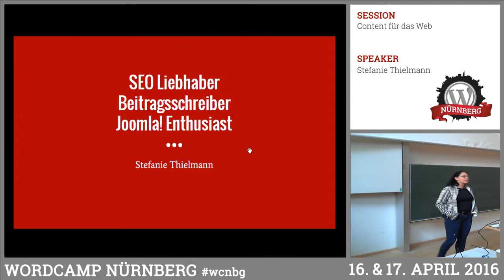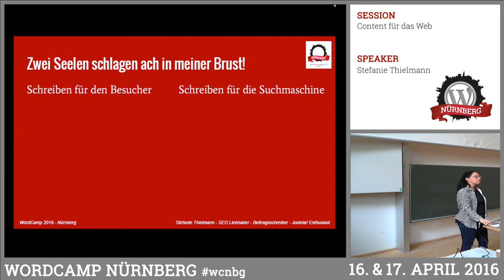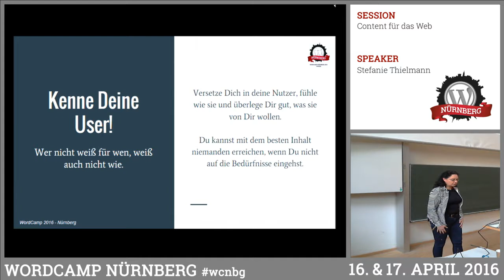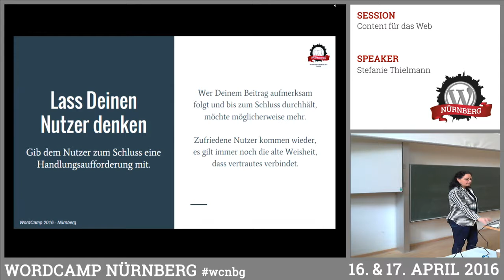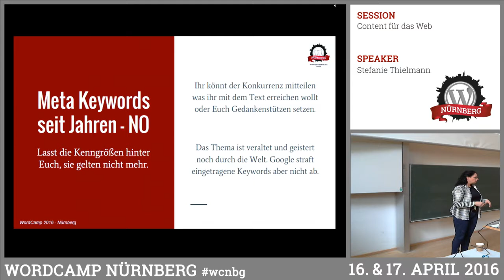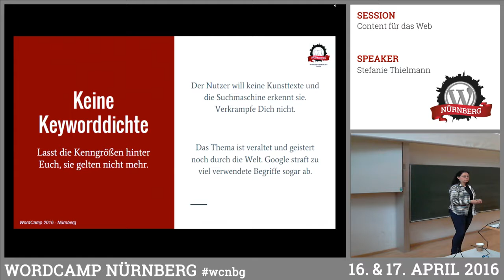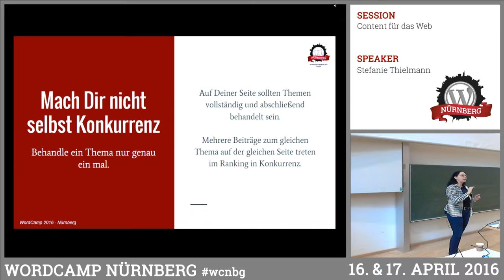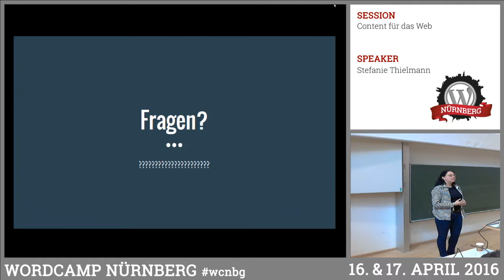Stefanie Thielmann: Content für das Web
Stefanie möchte eine kurze Vorstellung zum Thema Content für das Web machen. Worauf sollten wir achten, was können wir vorbereitend tun und was hat das mit Ranking zu tun?